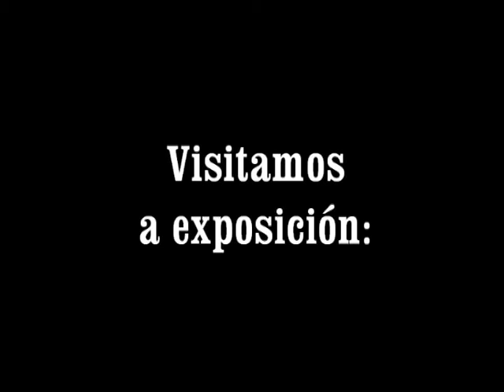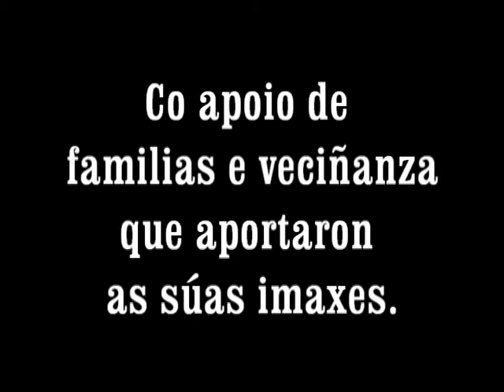Mulleres no tempo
Visita á exposición fotográfica e charla "Mulleres no tempo" ofrecida ao alumnado do CEIP Amor Ruibal dentro da programación de actividades do Día da Muller Traballadora.